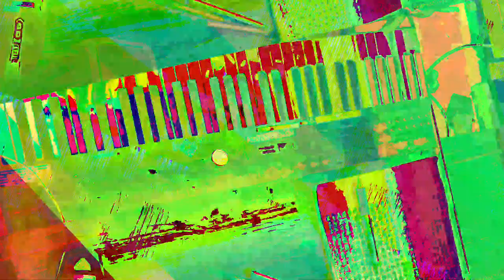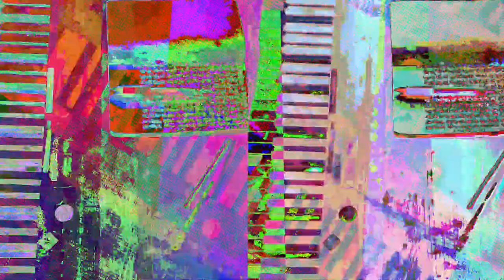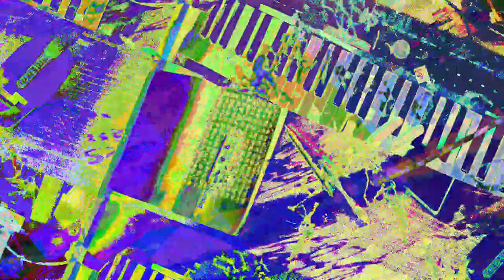[EPILEPSY WARNING] Movie 23 07 19 10h06m14s *Photosensitivity Warning*